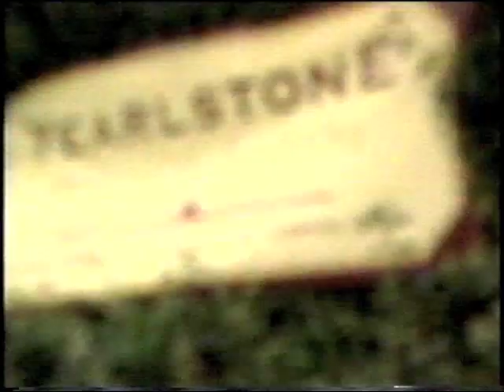Devon WInes - Country FIle 07